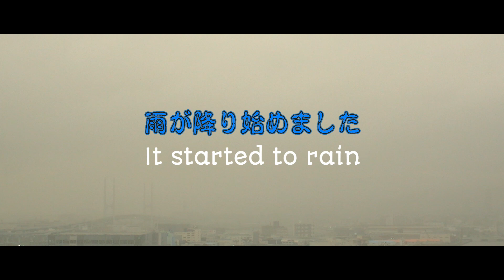きょうの夕陽 -芦屋- 2023年7月5日